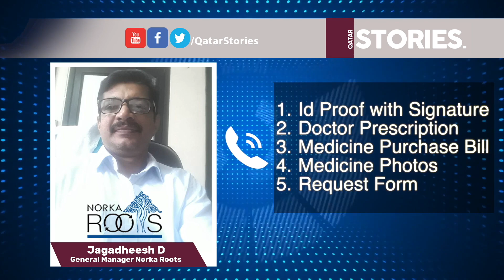പ്രവാസികളെ നാട്ടിലെത്തിക്കുന്നതിനെക്കുറിച്ചു നോർക്ക റൂട്സ് l ഖത്തർ സ്റ്റോറീസ്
പ്രവാസികളുടെ ചോദ്യങ്ങൾക്ക് നോർക്ക റൂട്ട്സ് ജനറൽ മാനേജർ ശ്രീ.ജഗദീഷ് D ഉത്തരം നൽകുന്നു